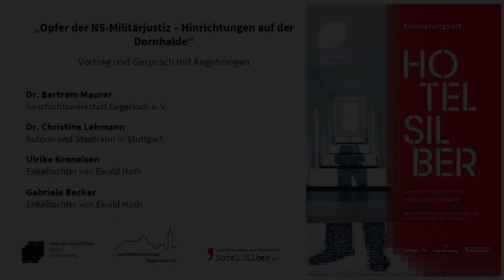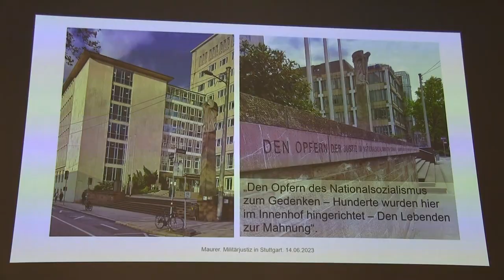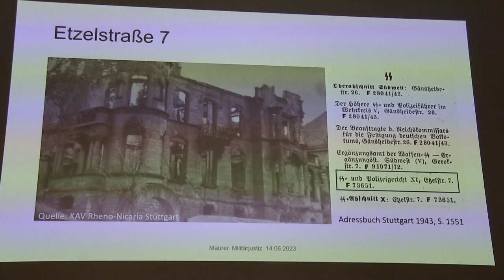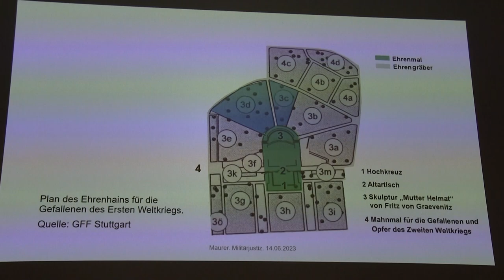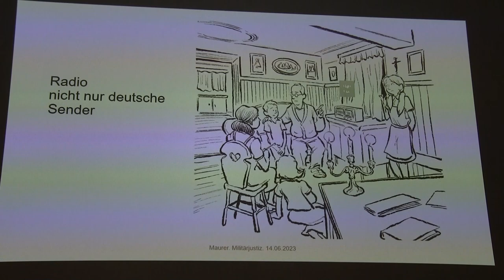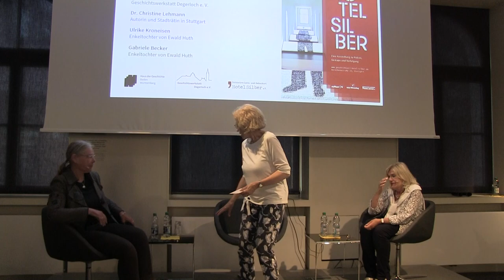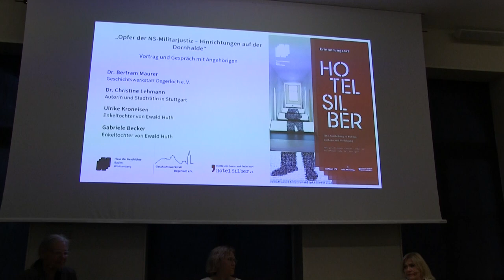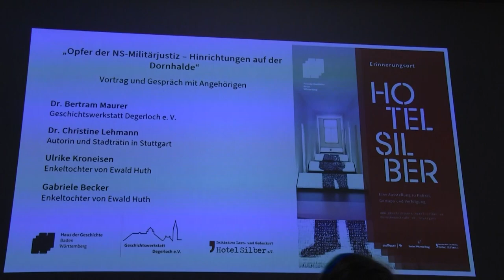Opfer der NS-Justiz: Hinrichtungen auf der Dornhalde - Vortrag von Dr. Bertram Maurer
Wo heute der Dornhaldenfriedhof ist, war früher ein Schießplatz. Dort wurden während der NS-Zeit etwa 25 Soldaten nach militärgerichtlichen Todesurteilen erschossen, weitere fünf auf dem Burgholzhof. Über die Hinrichtungsopfer, die Gerichte, die Villen, in denen die Urteile gesprochen wurden, und die Gräber berichtet Dr. Bertram Maurer.
Anschließend spricht die Autorin und Stadträtin Dr. Christine Lehmann mit Ulrike Kroneisen und Gabriele Becker, zwei Enkeltöchtern von Ewald Huth. Ewald Huth war Chordirektor in Villingen und wurde 1944 wegen kritischer Äußerungen über das NS-Regime zum Tode verurteilt und am 1. November 1944 auf der Dornhalde erschossen.
Veranstalter: Haus der Geschichte Baden-Württemberg, Initiative Lern- und Gedenkort Hotel Silber e. V., Geschichtswerkstatt Degerloch e.V.